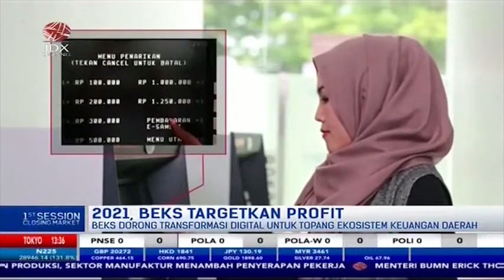Dinyatakan Sehat, Bank Banten (BEKS) Targetkan Cetak Profit di 2021